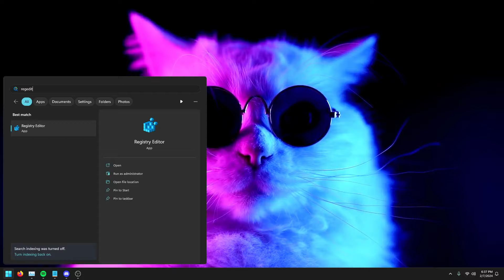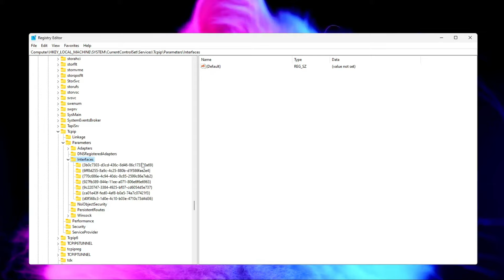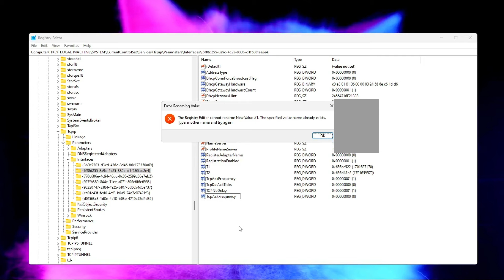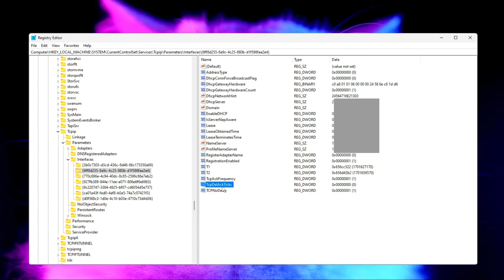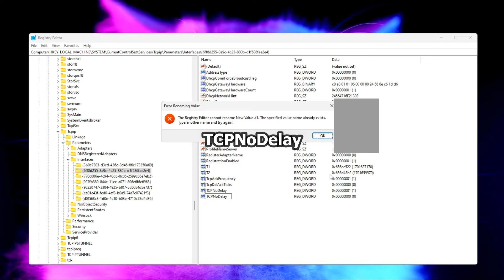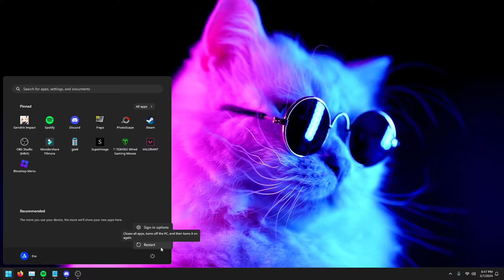🔧Cara Mempercepat Windows Dengan Regedit ✅ Agar Tambah Lancar | 2024! (Updated) [Part 21]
Di Video Kali Ini Saya Akan Menjelaskan Cara Mempercepat WIndows Dengan Regedit Pada PC & Laptop Di Tahun 2024. Semua Cara Yang Saya Lakukan 100% Aman dan Berhasil Untuk Semua Pengguna Windows.

▶ Motherboard (Mobo) : H510M PRO
▶ Ram : 16GB 2667MHz
▶ Power Supply (PSU) : Simbadda 450W 80-Plus
▶ VGA (GPU) : NVIDIA GeForce GT 1030 Colorful 2GB DDR5
▶ Storage : SSD M.2 NVMe 500GB Kingston
▶ Monitor : LG LED 24' 24GN600 (144Hz)
▶ Casing : Simbadda
Terima Kasih!
Bye Bye!